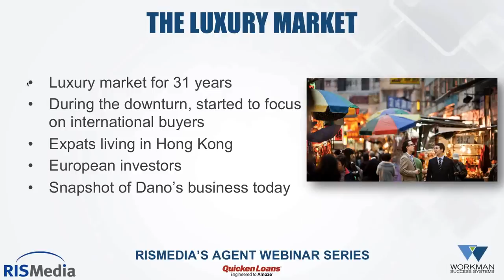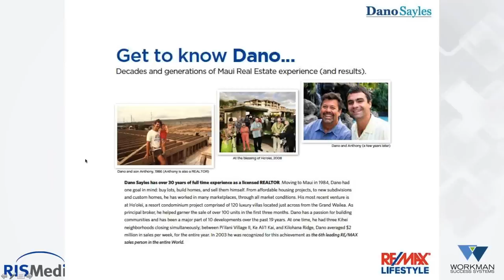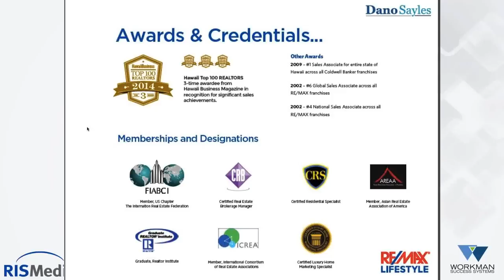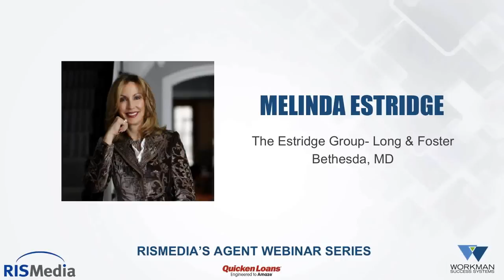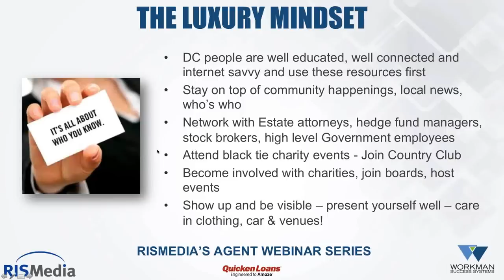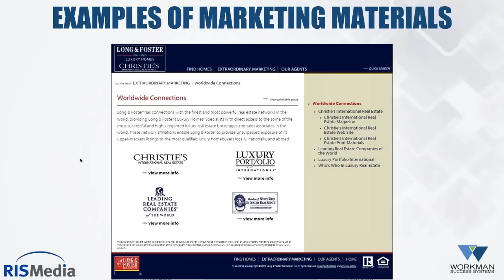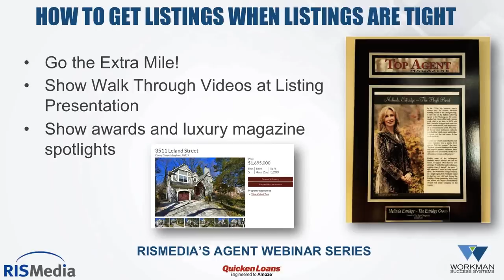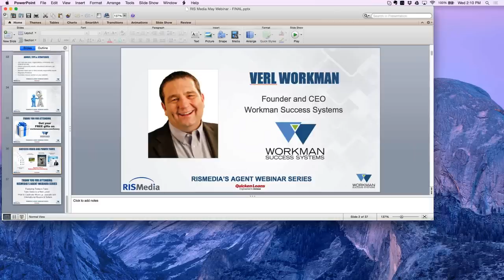Take Sales to a New Level How to Captivate Move Up, Upscale and International Buyers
With recovery moving forward, there’s no time like the present to set your sights higher. Moderator Verl Workman and speakers Dano Sayles, Melinda Estridge and Mark Millar  will discuss:
• Pinpointing move-up and luxury prospects at home and abroad
• Diversifying pricing models for each segment
• Multiplying listings in tight market conditions
• Aligning with the world’s foremost brokers to expand global reach